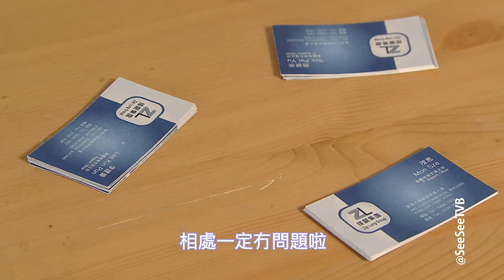尋找Rebecca的白馬王子 ︳愛回家之開心速遞 I See See TVB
雖然愛情唔係話你付出幾多就收獲幾多，但係Rebecca付出咁多，我認為佢至少都應該收到張好人卡囉！